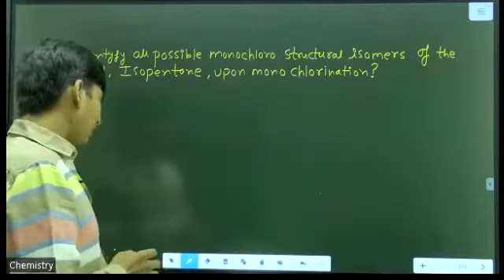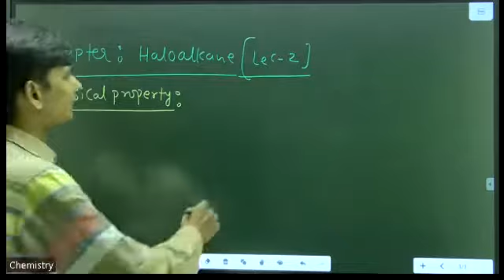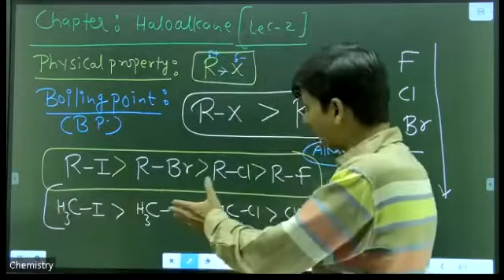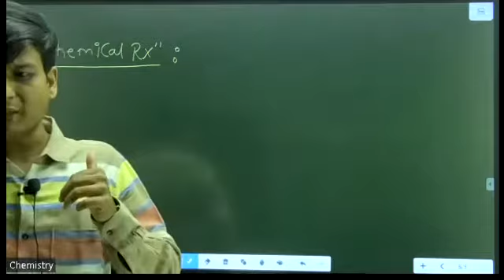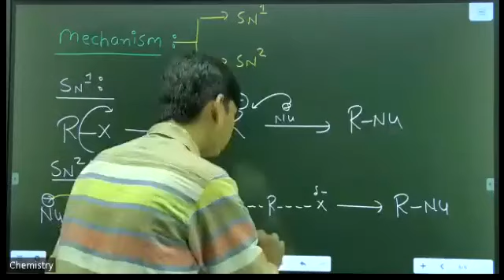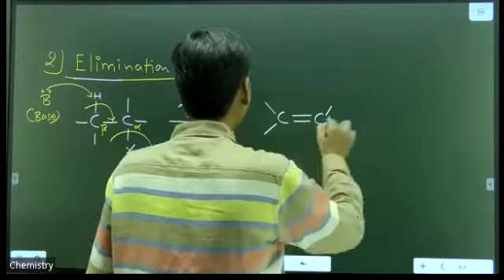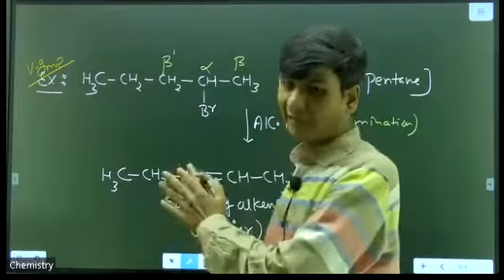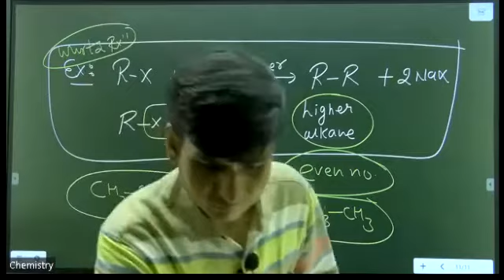L-11 | Haloalkane(L-2) | Chemistry (CUET-UG 2022)